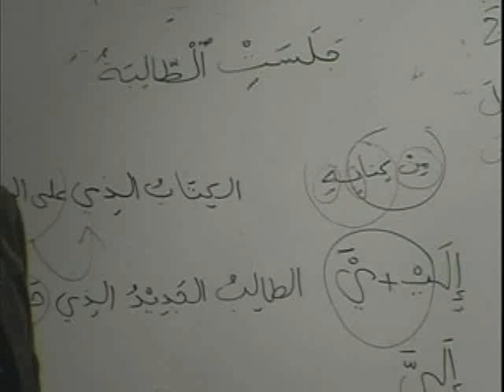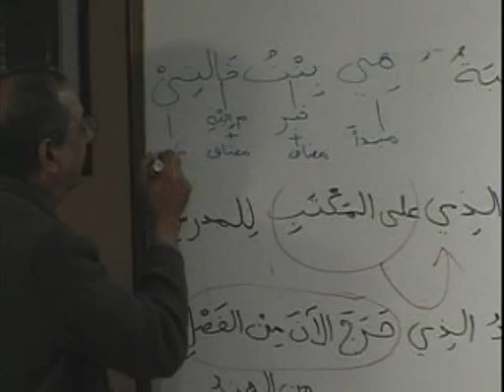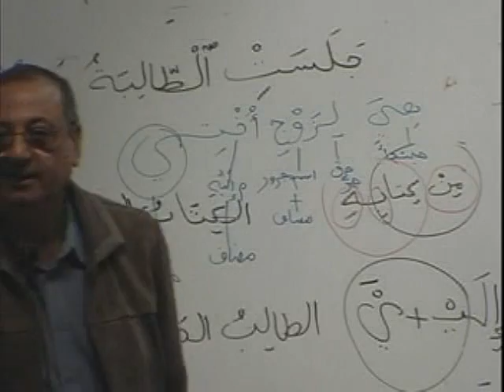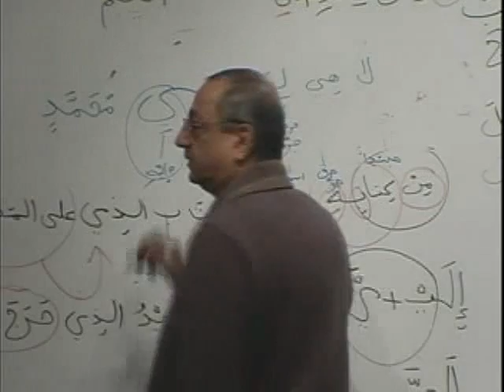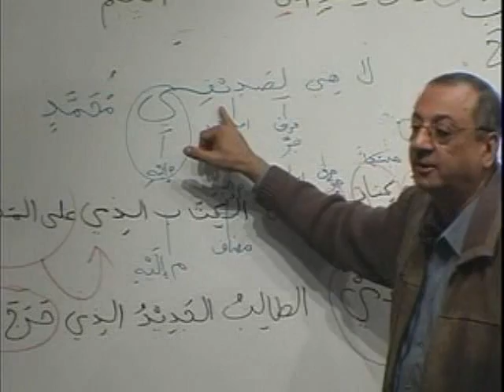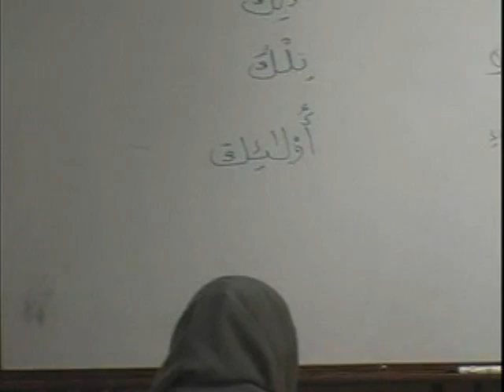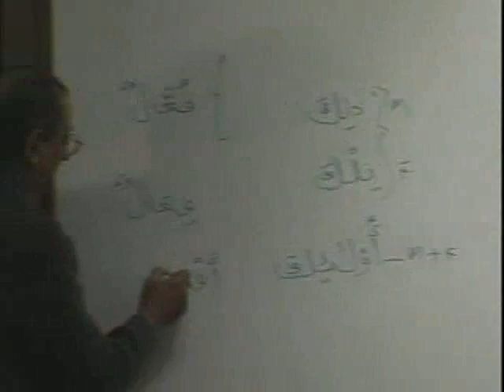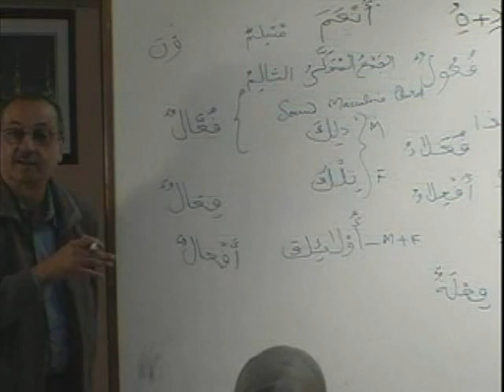MAV_BK1_DVD06_PARTA3.avi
DVD  06 - Lesson 12             to 13b (cont.)    - Parts (A1,A2,A3,B1,B2,B3)